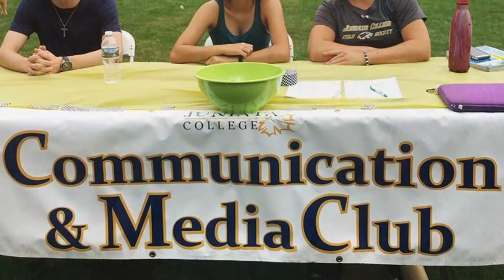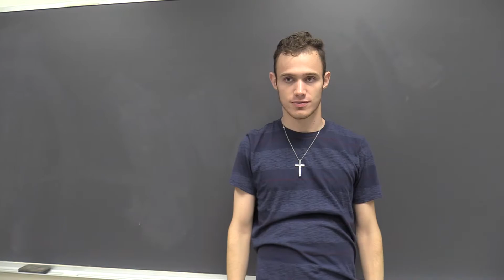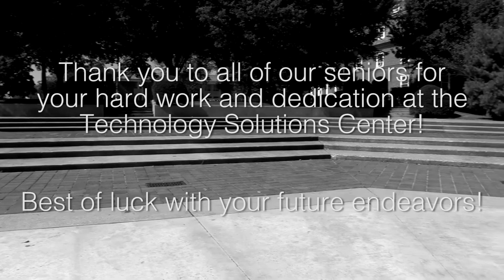Jack Gage Senior Profile